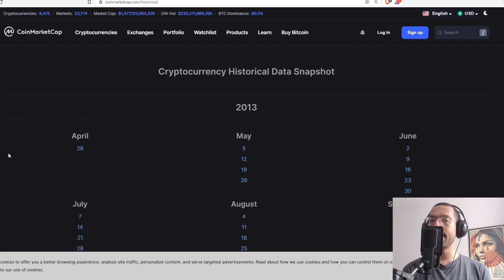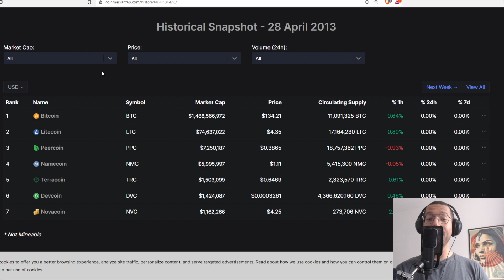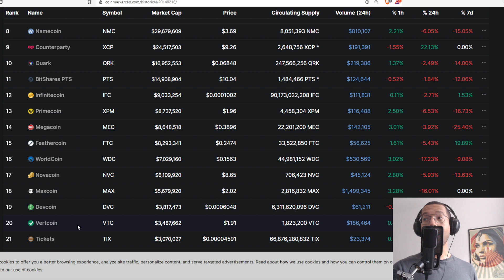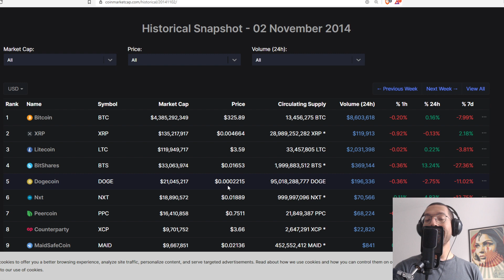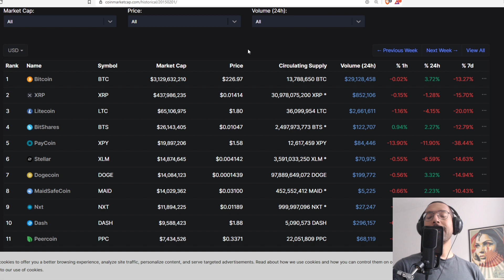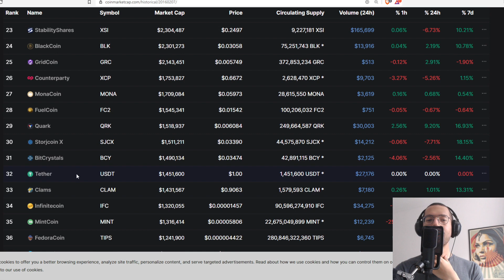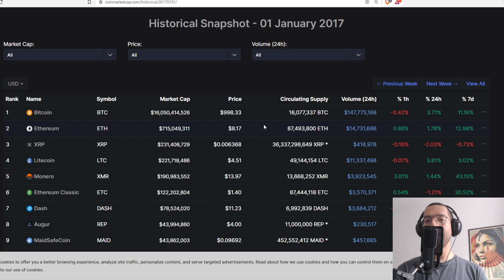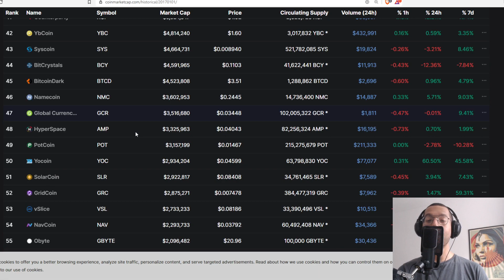Wanna See Something Weird?